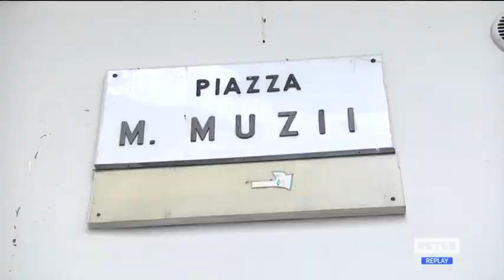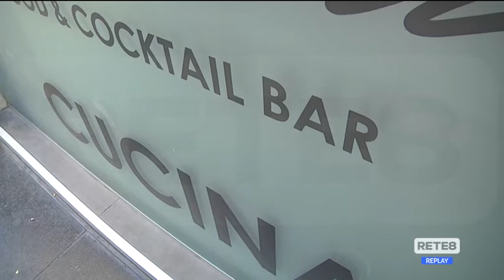Pescara - Orari "movida", commercianti pronti alla carta bollata